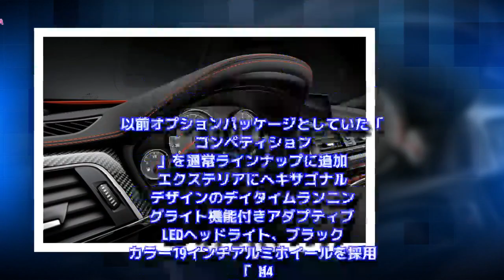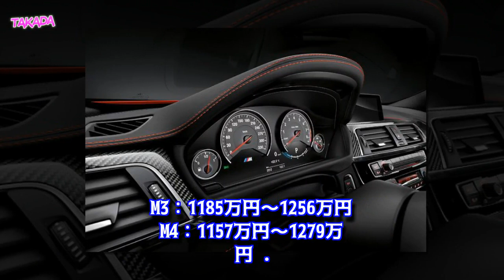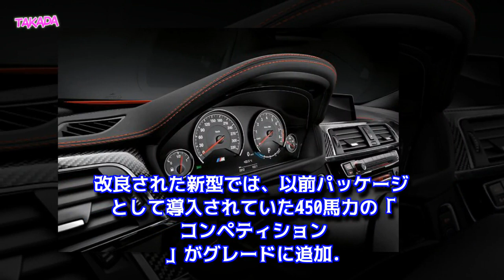450馬力「コンペティション」追加！BMW「M3」「M4」改良新型 日本発売